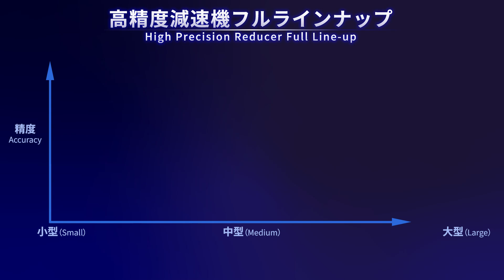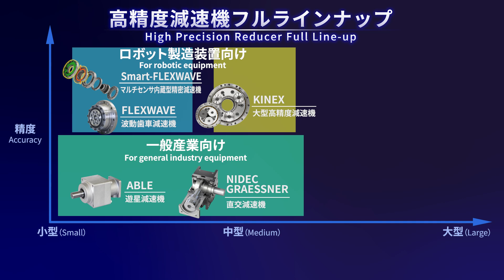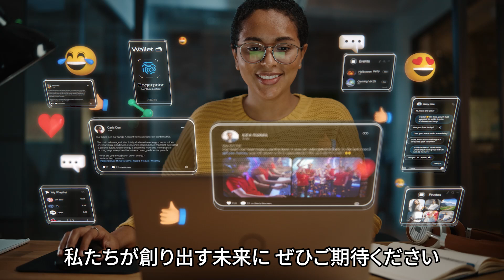減速機製品プロモーションビデオ【ニデックドライブテクノロジー】NIDEC DRIVE TECHNOLOGY 尼得科传动技术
ニデックドライブテクノロジー株式会社
NIDEC DRIVE TECHNOLOGY CORPORATION